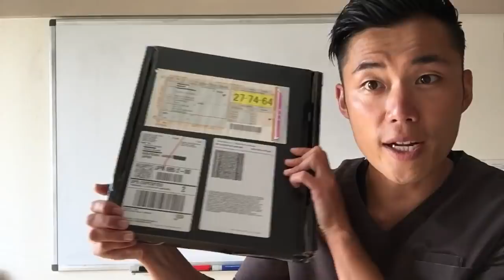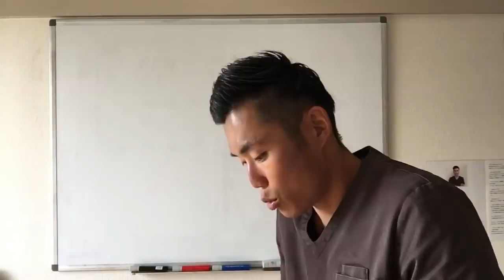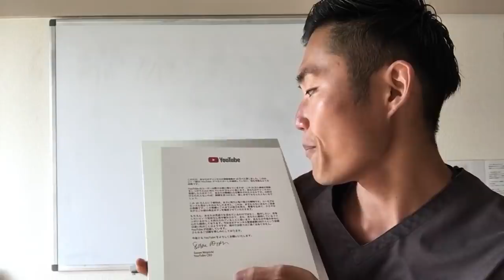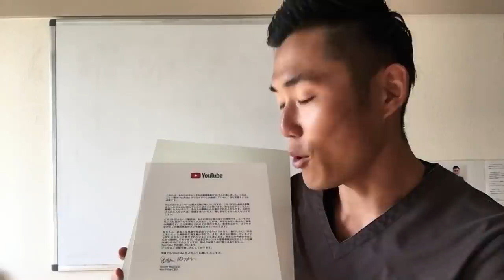YouTubeからこんなの届きました（汗）